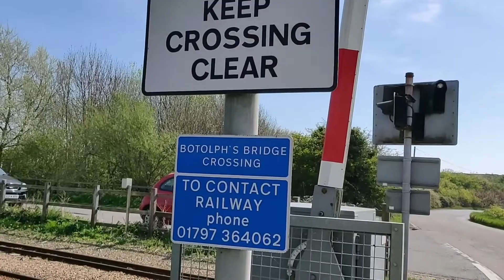Botolphs Bridge Level Crossing, Kent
Botolphs Bridge Level Crossing, West Hythe, Kent on the Romney, Hythe and Dymchurch Railway (RH&DR).

Location: Botolphs Bridge Road, West Hythe
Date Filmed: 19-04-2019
Nearest Station: Hythe
Trains:
"J B Snell" (Romney, Hythe and Dymchurch Railway)
"Samson" (Romney, Hythe and Dymchurch Railway)

One of the 13 level crossings on the RH&DR. Previously without barriers until the early 2000s.